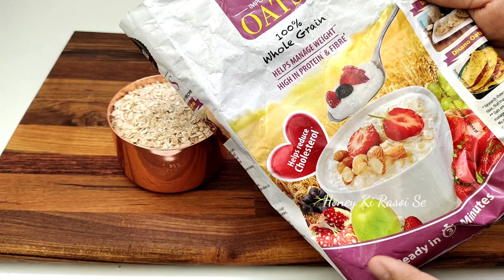10 Minutes Breakfast Recipe | Instant Vegetable Uttapam | हेल्थी ओट्स उत्तपम रेसिपी | Oats Uttapam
10 Minutes Breakfast Recipe | Instant Vegetable Uttapam | हेल्थी ओट्स उत्तपम रेसिपी | Oats Uttapam

Products Used In VDO
DiSano Oats

AGARO Marvel Nutri Blender

For More Recipes Connect Us On